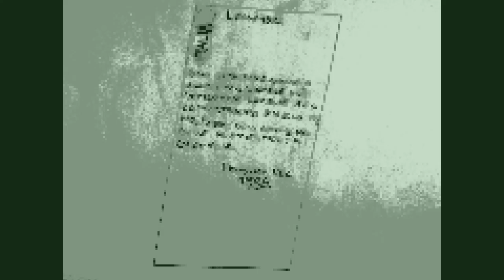La legge è uguale per tutti 5^B Grande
Video realizzato dalla 5^B dell'I.C. "Li Punti" di Sassari per il progetto - concorso "Parlawiki - Costruisci il vocabolario della democrazia" a.s. 2018/2019